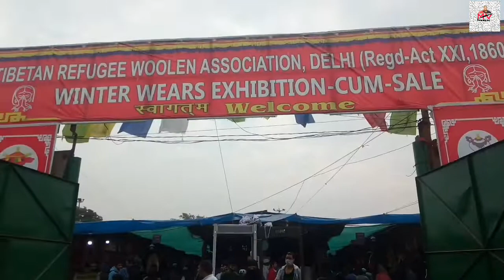Sweater market in delhi | sweater market delhi vlog | jama masjid delhi sweater market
Hi friends | mainra naam hai md mumtaz alam | wellcome to my channel md mumtaz vlog

Apne bhai ko follow karain social media par |

My 2sd youtube channel |